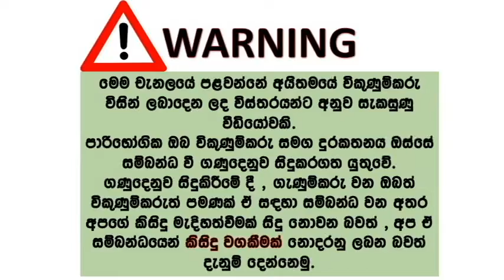phone sale srilanka | used phone sale srilanka | ikman phone sale